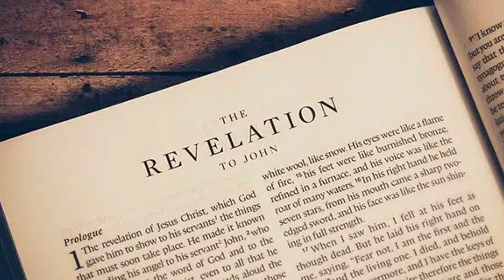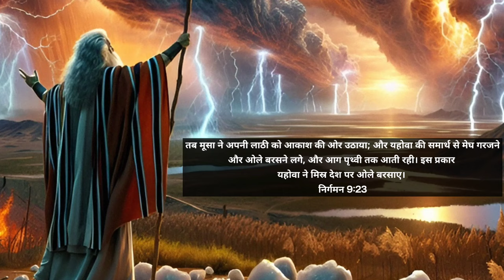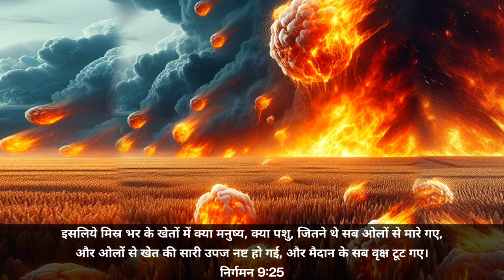Ep-158 The First Angel Sounded || लहू से मिले हुए ओले और आग उत्पन्न हुई || Seven Trumpets